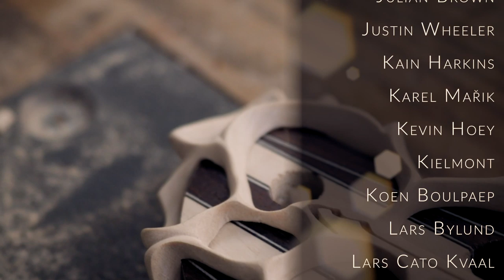Ep 17 Carving, Sanding and the Logo - The 90 Hour Build - The Complication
Welcome to Crimson Guitars and welcome to Crimson Guitars and the 90 Hour Guitar Reboot.

In this episode, Ben cuts a chunk of wood and turns it into a beautiful headstock-eating 'thing'

            Chapters
0:00    Introduction
0:30    A parasite eating the headstock now! A block of wood and router to begin.
6:18    Drawing the cutouts and logo
7:05    Cutting out the logo first then the rest
9:45    Carving with the Dremel first
11:11  Using a different machine tool, plus hand tools, to continue the carving.
13:39  It looks great and he is pleased
15:36  Sanding and finessing
17:55  Conclusion

Get the Freshest CA glues in the market (USA orders)

As always, thank you so much to our Patrons, who help make videos like this possible.

Thank you again for all your support, we really appreciate it! – Ben